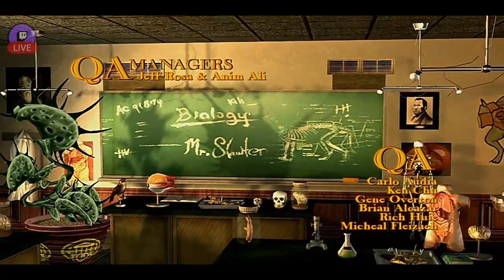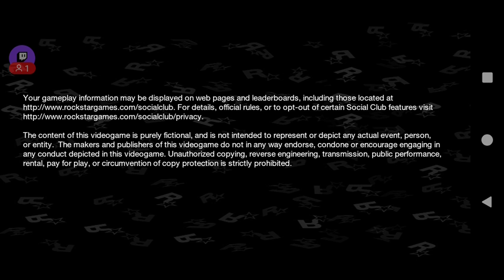A Bully Day to Pick On Some People With Bully